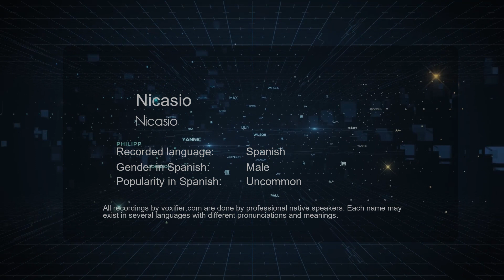How to Pronounce Nicasio (Nicasio) in Spanish - Voxifier.com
This is the Spanish pronunciation, gender, and phonetics recording of the name Nicasio (Nicasio). The same name may exist in other languages with different pronunciations. Check the meaning of name along with other possible pronunciations or similar names for free Voxifier uses the help of expert linguists to simplify pronunciations by replacing some special sounds with sounds more commonly available across all languages.